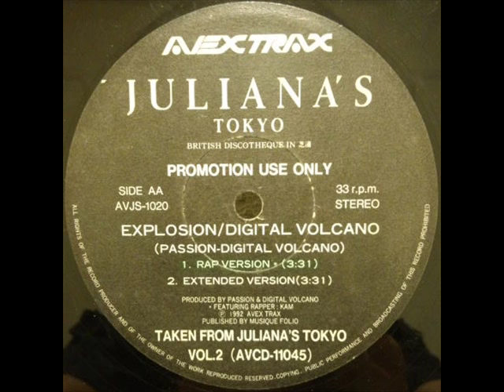DIGITAL VOLCANO - EXPLOSION (RAP VERSION)